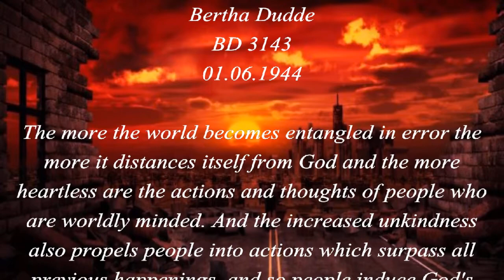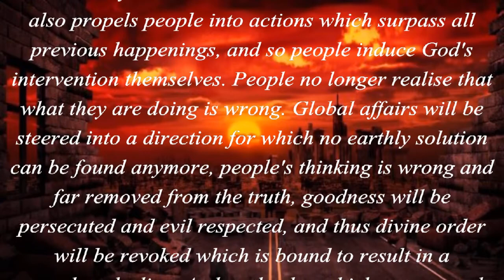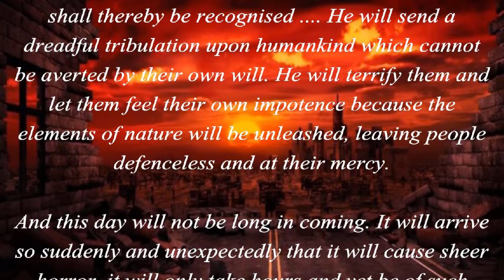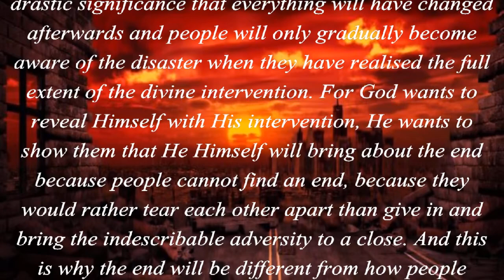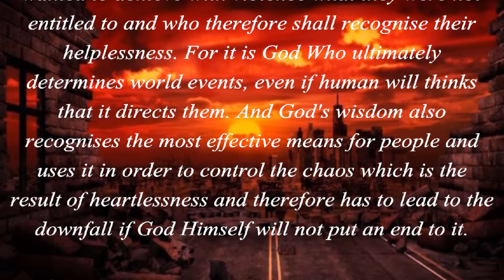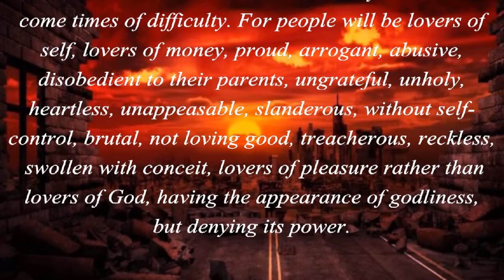GOD'S INTERVENTION... THE END OF THE STRUGGLE... (2 Timothy 3:1-5)